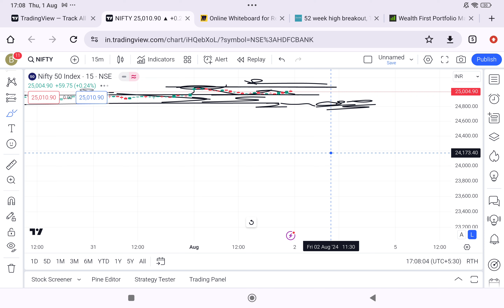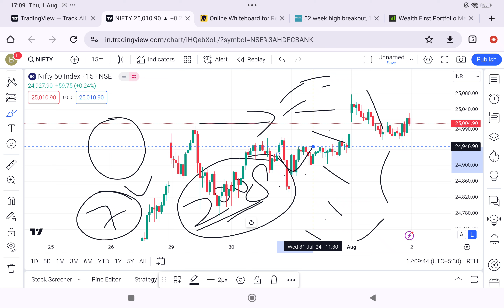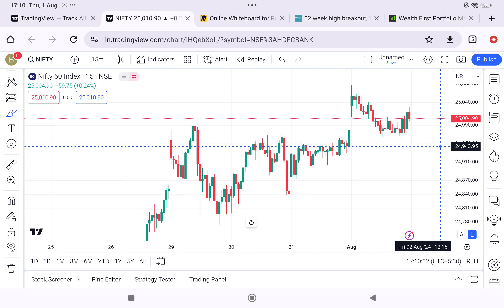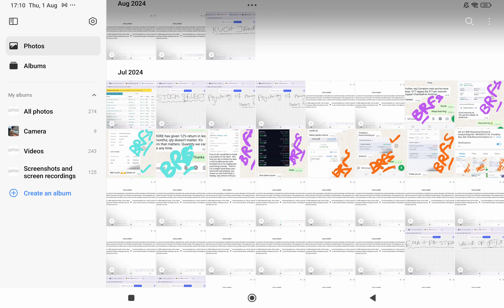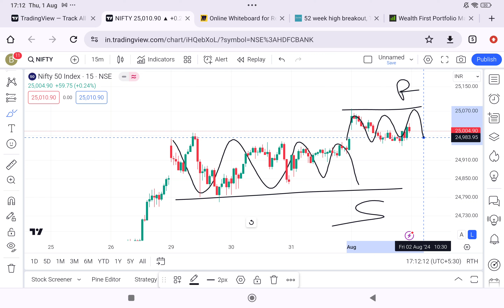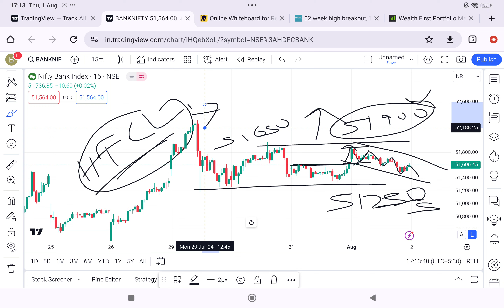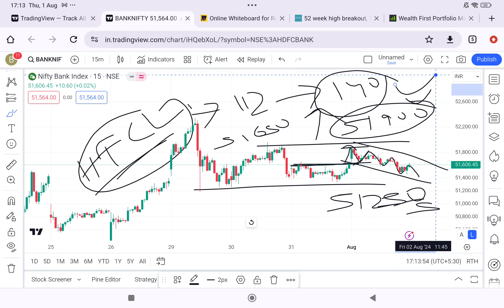EP - 447 | 2 AUGUST | Nifty & Banknifty Analysis in Odia | Stock Market in Odia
JOIN PREMIUM SERVICES ON STOCKS NOW👇

Join our Most Valuable Groups👇👇

Bluemoon Swing Trading Group👇👇
Here we are providing swing trades, short term trades 👇

Bluemoon Positional Package👇👇
Providing here, Pure investment Equity trades👇

We advice, read all details before join us.

Solid Research, Buy, Sell, Hold Recommendations, Timely Update

Bluemoon Research & Financial Services ( SEBI REGISTERED RESEARCH ANALYST, INH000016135 )

WE ARE SEBI REGISTERED RESEARCH ANALYST

Your Mentor- Sudhansu Sekhar Panda by Qualification is a B.TECH in Electrical Engineering, MBA, and PGDM IN Finance. He is a full-time trader and investor. He has vast skills in Technical Analysis, Price Action, Swing Trading, and Chart Patterns. Also, he believes every day is a new opportunity and new learning in the market. He has more than 7 Years of experience in trading, and investing. He is an energetic mentor also.

He is the Founder of:
BLUEMOON RESEARCH & FINANCIAL SERVICES ( A SEBI-REGISTERED RA FIRM, Regd No- INH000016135 )

BRFS OFFICIAL

This video is only for education purpose. We are sebi registered RA. Do your own research must before investing. Bluemoon Research & Financial Services, Its Partner, or its employees are not responsible for any of your losses. Capital market is volatile, plan your trading accordingly.

Financial Markets are all ever dynamic,situations are changing all the time.Making profit is all about grabbing the opportunity.

                         Sudhansu Sekhar